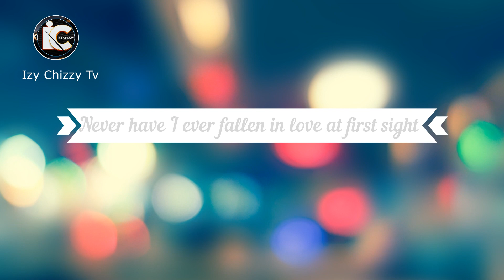Never have I ever dirty game (Must Watch) Part 1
Follow me in all social media platform Izy Chizzy Tv or click on the link below to direct you straight to my page and please don’t forget to watch, subscribe, like,  comment and turn on your notifications bell 🔔 to get the update each time I post a new video. Thanks